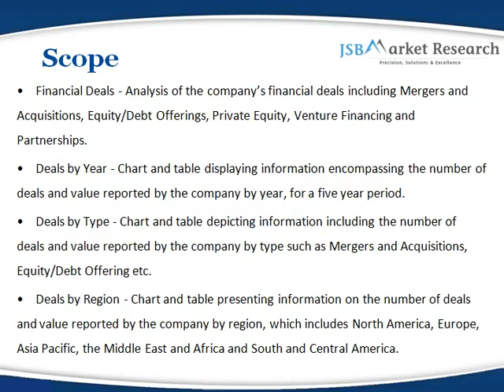Dragonite International Limited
A new trending note at JSB market research on “Dragonite International Limited (329) - Pharmaceuticals & Healthcare - Deals and Alliances Profile” The report offers detailed comparative data on the number of deals and their value categorized into deal types, sub-sector and regions.